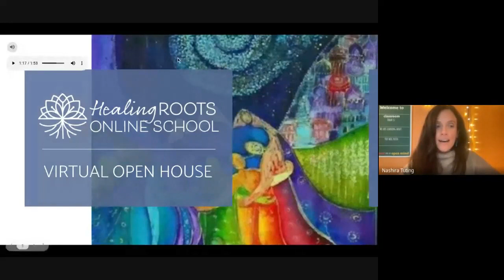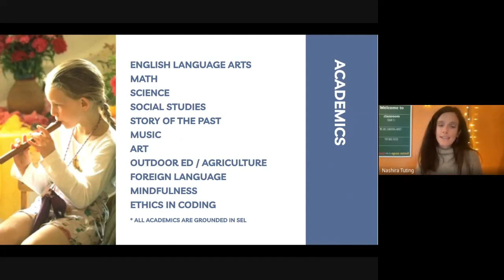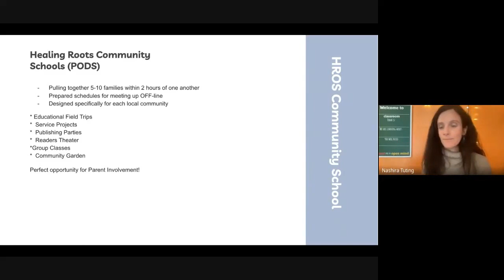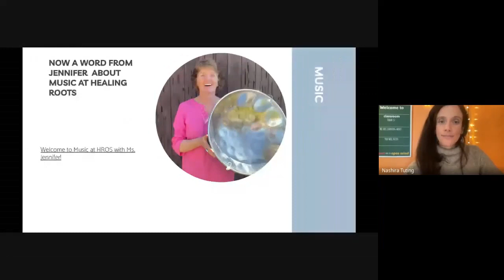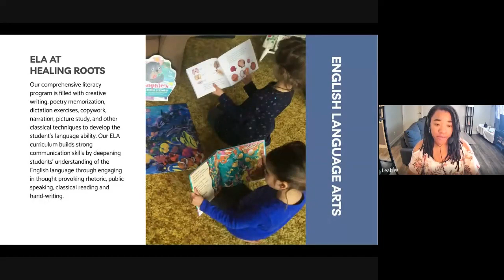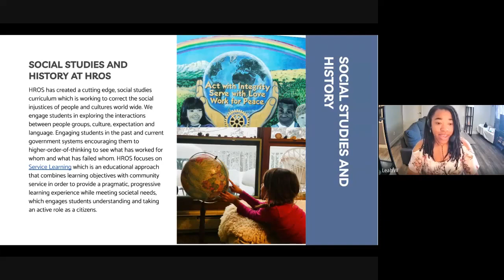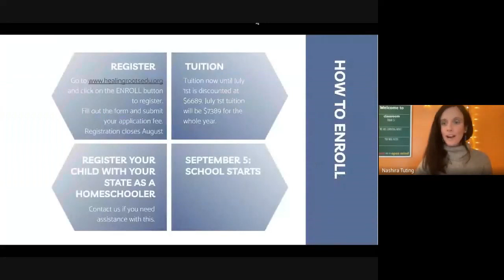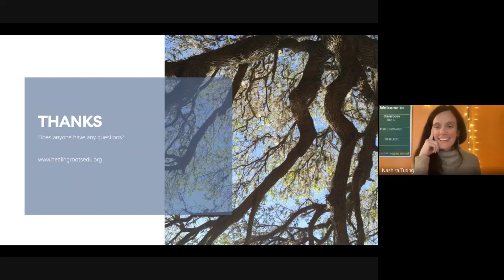HROS Academic Year 2022/2023 Open House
Welcome to Healing Roots! Meet our Teachers and Staff, and learn about what makes our innovative learning experience a warm and inviting space for learners across the country and all over the world!

Healing Roots School is a new and innovative approach to online learning.  We give families an online educational option that is designed specifically for inspiring students to a higher order of thinking. Our approach to education supports growth and imagination by honoring and working within the child's rhythm. We utilize natural approaches whilst specifying our curriculum to your child's unique learning type in order to inspire students to be leaders needed for the future.

HROS offers a classical curriculum to ensure firm academic foundations with an innovative STEAM experiential approach to grow visionaries who are capable of creatively strategizing solutions for a healthy future.